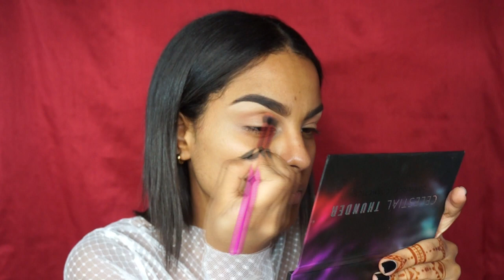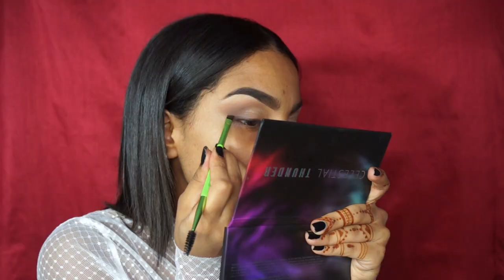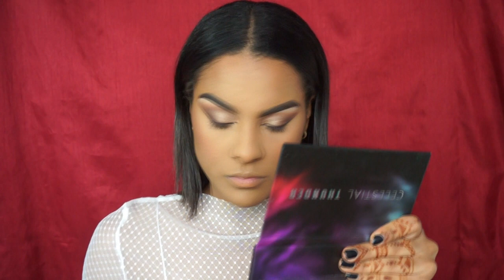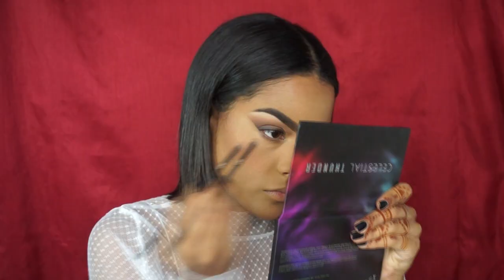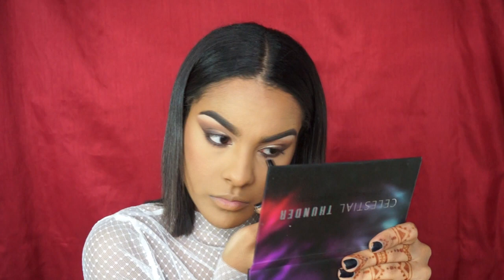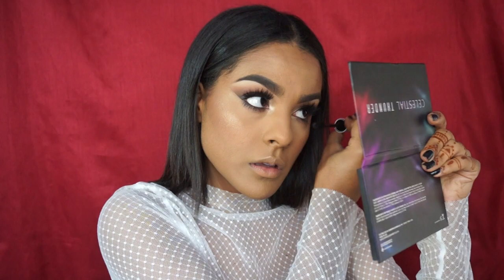Maquillaje para novia clásica | Maquillaje casual y labios nude